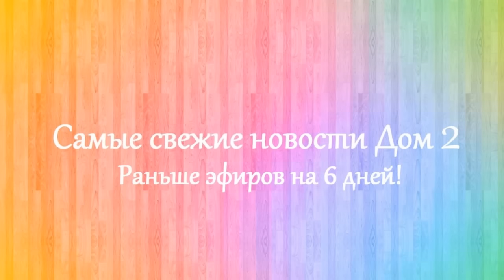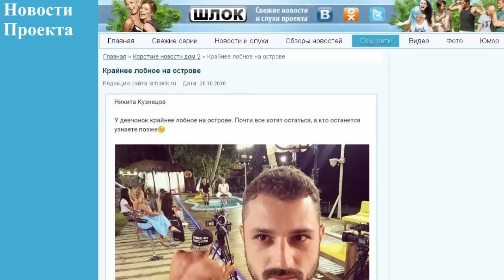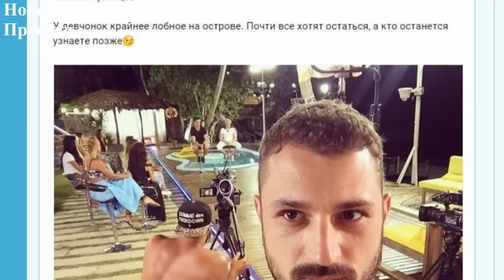Дом 2 новости 2 ноября 2016 (2.12.2016) Раньше на 6 дней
Новости Дом 2 на 2 ноября 2016. Последние слухи дом 2.

Дом 2 последняя серия новостей. Дом 2 2 ноября 2016. Если вы смотрите свежие серии дома 2, то вам будут интересны dom 2 novosti дом 2 новости и слухи. Дом 2 сегодня 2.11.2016. На канале выходят новости реалити-шоу дом 2 на 6 дней раньше эфира. Расскажу вам и дом 2 слухи, а так же о нынешних и бывших участниках шоу дом 2. Немаловажную роль в моих новостях играют ведущие Ольга Бузова и Ксения Бородина. Смотреть дом 2 очень интересно.!